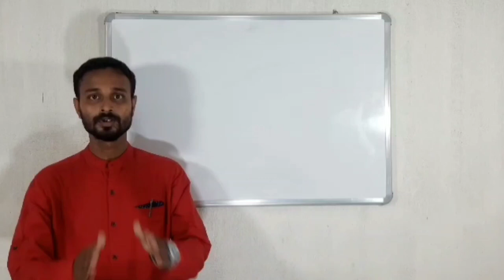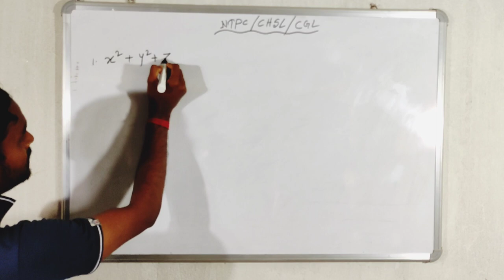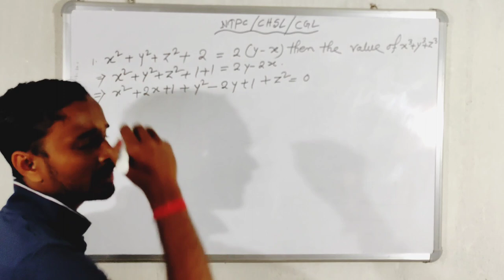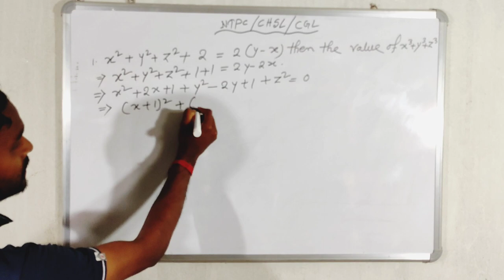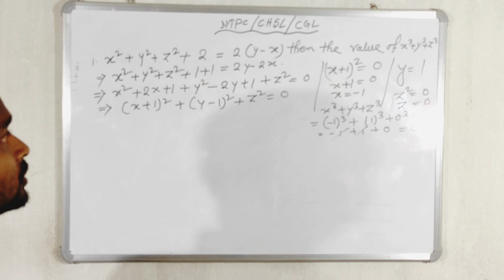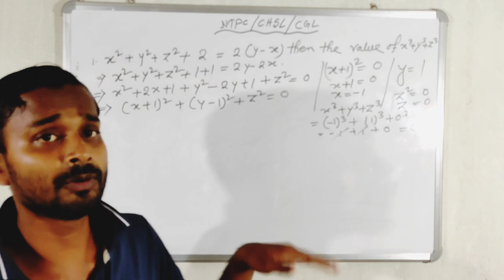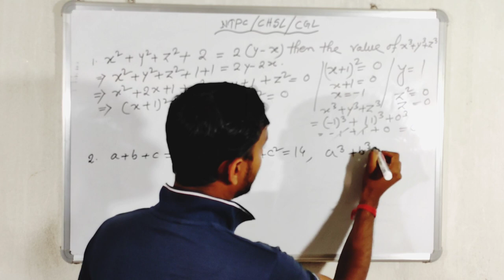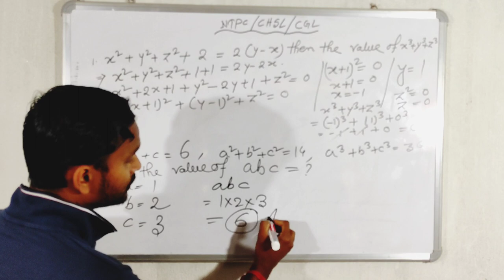RRB NTPC CGL CHSL CPO PART :- 27 shortcut latest tricks by subhankar sir Method in English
নমস্কার,

                               S.S.EC COMMUNITY